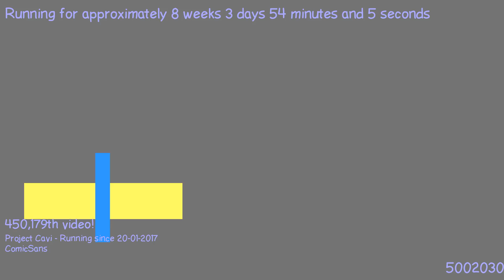1490050702 - Webdriver Cavi - H2